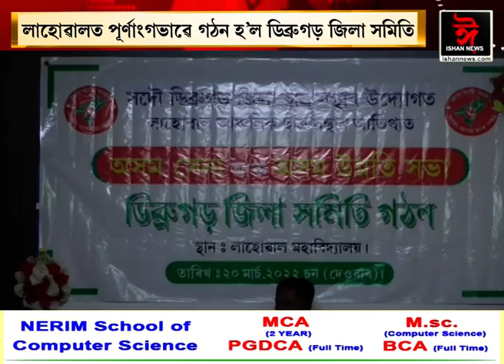লাহোৱাত পূৰ্ণাংগ ভাবে গঠন হল ডিব্ৰুগড় জিলা সমিতিৰসংগঠন অসম সেনা আৰু অসম উন্নতি সভা ।